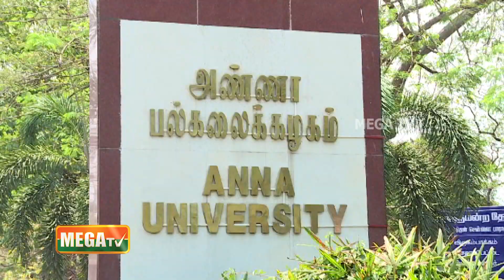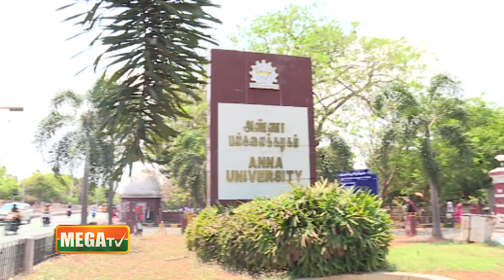பொறியியல் மாணவர்களுக்கு வேலைவாய்ப்புகளை உறுதி செய்யும் வகையில் ‘மைனர் டிகிரி’ திட்டம் அண்ணா பல்கலைக்